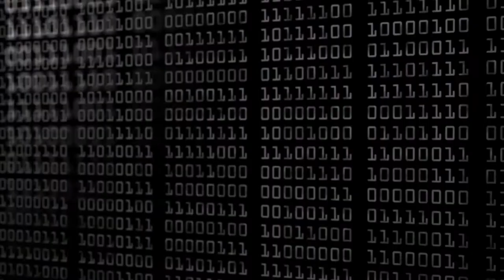DON'T use this NETWORK SWITCH!! Managed vs Unmanaged Switches